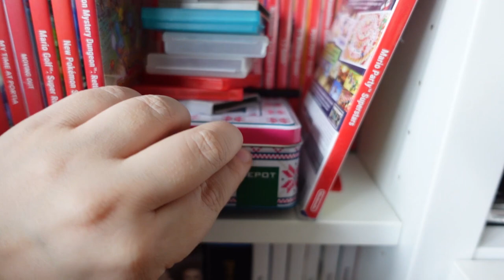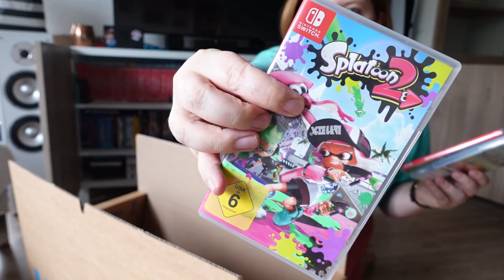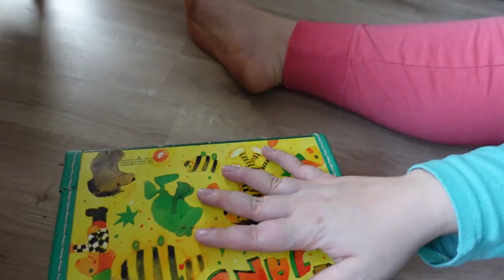Packing my complete GAMING Collection // Vlog 2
The time has come - I am packing up my complete gaming collection to move to a new apartment - where I will have sooo much more space for streaming, playing games and just having fun. But still - the process of packing my entire game library was still hard. I just have soooo many games for the Nintendo Switch, 3DS, DS, Wii U and PS4/PS5. And let's not talk amiibo and other collection trinkets :D

But taking you along in this vlog style video helped me in making it happen and I hope you enjoy to watch me sweat over boxes, cables and...more boxes :D